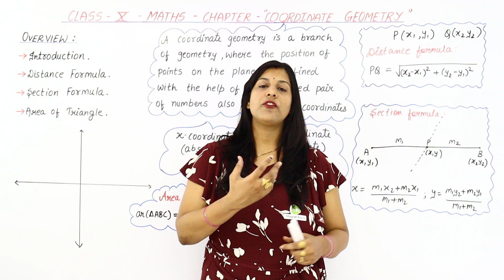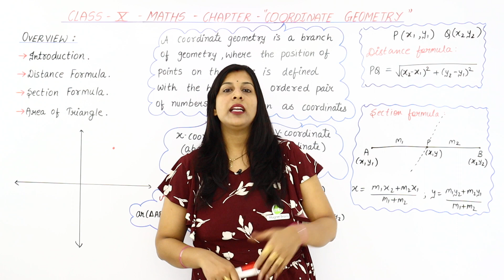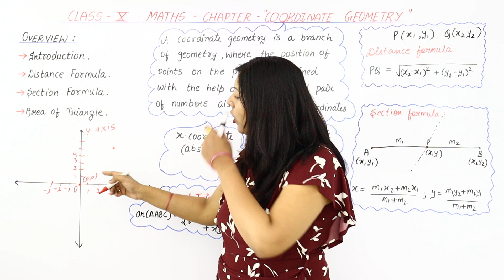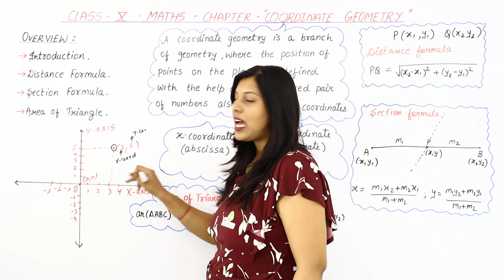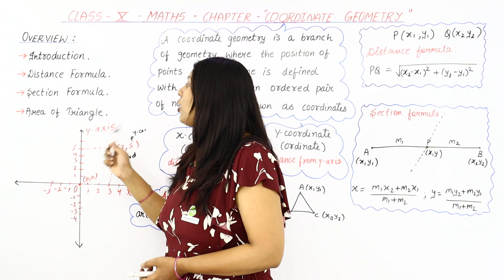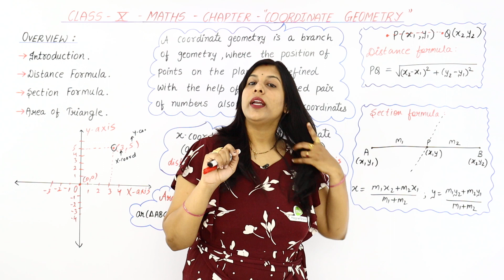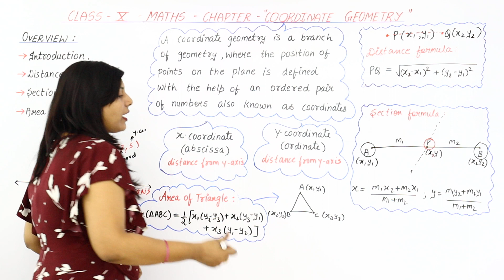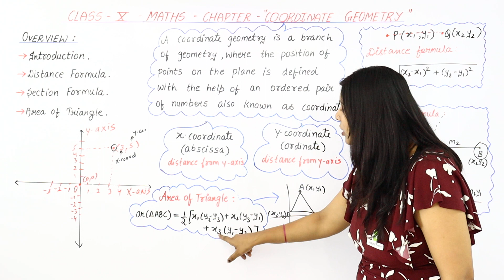Coordinate Geometry - Overview | Class 10 Maths Chapter 7 | CBSE 2024-25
✔️ Class: 10th
✔️ Subject: Maths
✔️ Chapter: Coordinate Geometry
✔️ Topic Name: Coordinate Geometry - Overview
✔️ Topics Covered In This Video (By Saloni Mam): In this video, we will be diving into the ''Coordinate Geometry - Overview '' (Chapter 7). This video is here to help you grasp the concepts covered in Coordinate Geometry. By the end of this video, you will have a solid foundation in this important topic and feel confident in your ability to apply it to various problem-solving scenarios.
00:00 Introduction: Coordinate Geometry - Overview
00:11 Overview of Coordinate Geometry
11:32 Website Overview